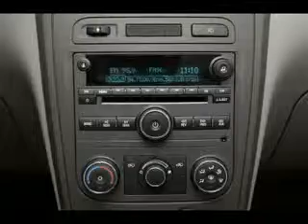Used Chev HHR Mesa AZ 85201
Type: used
Year: Chev
Make: HHR
Model: